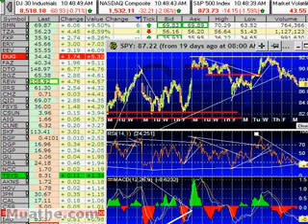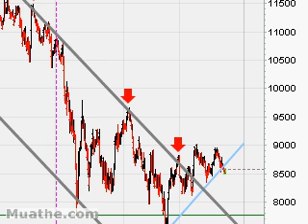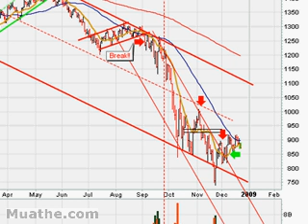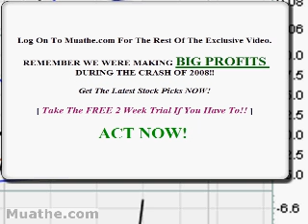Muathe.com Market Update 12/22/2008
[Follow My FREE Daily Blog]
[ Our #1 Most Visited Blog On StockCharts.com ]

REMEMBER WE WERE MAKING BIG PROFITS DURING THE CRASH OF 2008!!

Log On To Muathe.com For More Exclusive Videos.

Get The Latest Stock Picks NOW!

[ Take The FREE 2 Week Trial If You Have To!! ]

ACT NOW!

BRAND NEW VIDEOS MEMBER UPLOADED AS NEEDED; Explosive Stocks Just Starting To Move Out Of Sideways Boring Action; TIMING IS EVERY THING... Our goal is for you to make money from day one of your purchase.

This is a list of stocks that look ready to take off at any time... Place stops below the recommended buy price... This information should not be used without first consulting your investment agent and or broker...

Today the featured tags are;

ISHARES SILVER TRUST (NYSEArca: SLV)
Direxion Shares ETF Trust Small Cap Bull 3x (TNA)
Direxion Shares ETF Trust Small Cap Bear 3x (TZA)
Direxion Shares ETF Trust Large Cap Bear 3x (BGZ)
Direxion Shares ETF Trust Large Cap Bull 3x (BGU)
FINANCIAL BEAR 3X (FAZ)
FINANCIAL BULL 3X (FAS)
ENERGY BULL 3X (ERX)
ENERGY BEAR 3X (ERY)

YAHOO INC (NasdaqGS: YHOO)
DRYSHIPS INC. (NasdaqGS: DRYS)
GEN ELECTRIC CO (NYSE: GE)
CITIGROUP INC (NYSE: C)
CISCO SYS INC (NasdaqGS: CSCO)
INTEL CP (NasdaqGS: INTC)
PRUDENTIAL FINCL INC (NYSE: PRU)
MERITAGE HOMES CORP (NYSE: MTH)
ALLSTATE CP (NYSE: ALL)
Dow Jones Industrial Average
AMER INTL GROUP INC (NYSE: AIG)
MICROSOFT CP (NasdaqGS: MSFT)
APPLE INC (NasdaqGS: AAPL)
Bank of America Corporation (NYSE: BAC)
RESEARCH IN MOTION (NasdaqGS: RIMM)
EBAY INC (NasdaqGS: EBAY)
DELL INC (NasdaqGS: DELL)
GENWORTH FINANCIAL (NYSE: GNW)
CBOE VOLATILITY INDEX (Chicago Options: ^VIX)